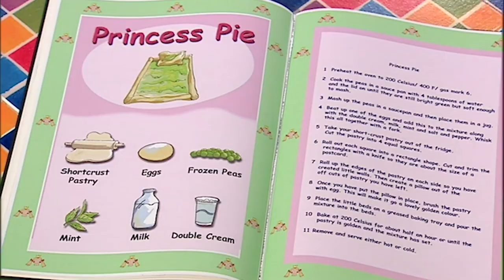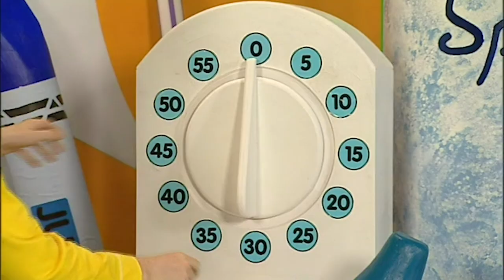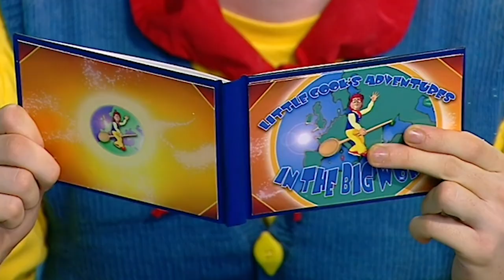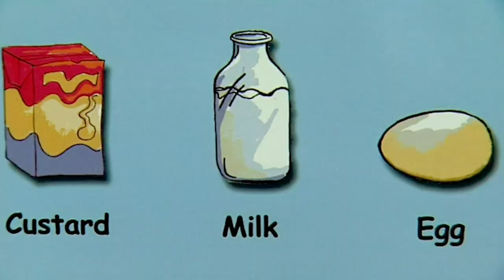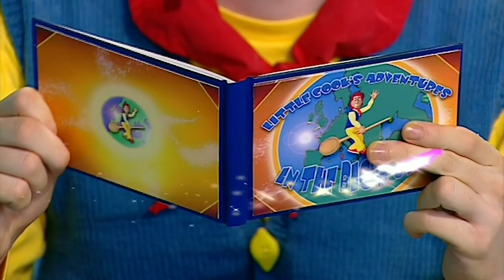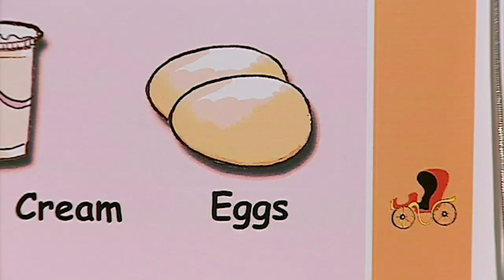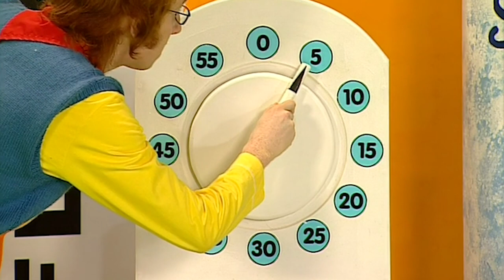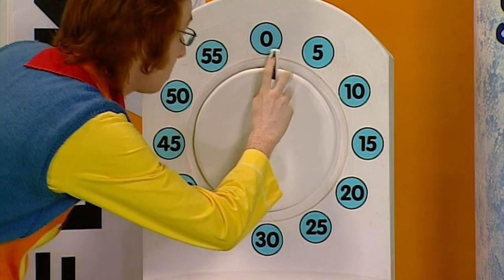Big Cook Little Cook | Recipes Fit For a Queen | Food Fun | Wizz Friends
Join Big Cook, Ben, and Little Cook, Small for this fairytale compilation. Many princess and royal based recipes fun for any age.